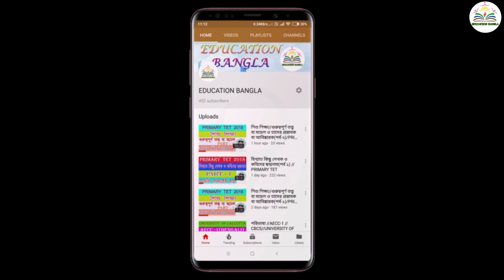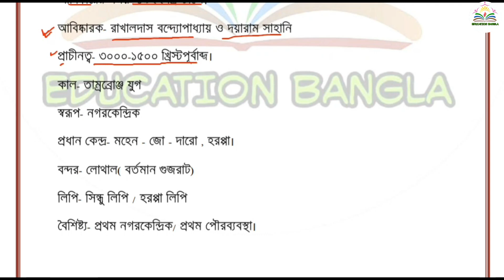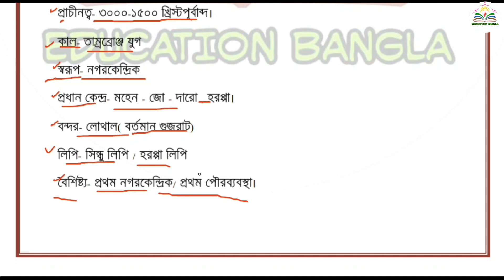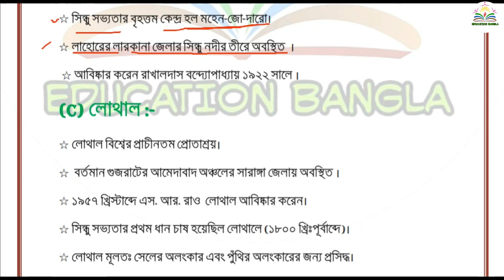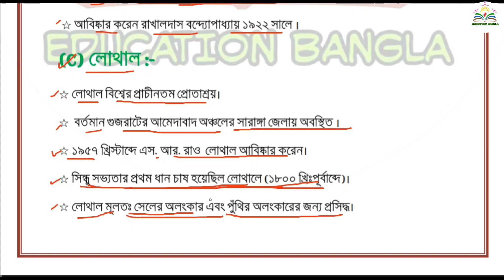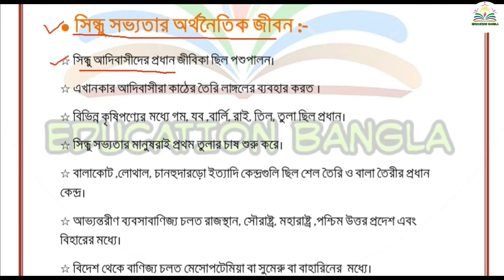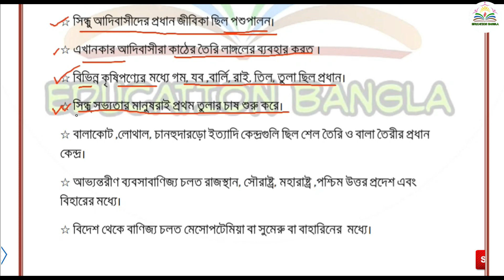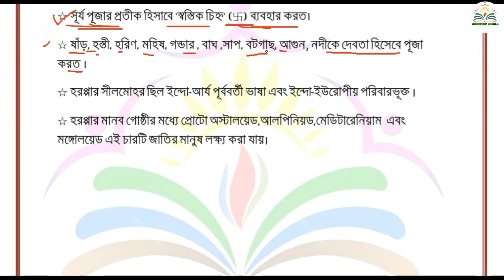সিন্ধু সভ্যতা//INDUS VALLEY CIVILIZATION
আজ আমরা INDIAN HISTORY এর একটি গুরুত্বপূর্ণ অধ্যায় সিন্ধু সভ্যতা বা হরপ্পা সভ্যতা এর ওপর কিছু গুরুত্বপূর্ণ তথ্য নিয়ে আলোচনা করেছি, যেগুলি PSC,SSC,WBCS,CGL, CHSL, UPSC ইত্যাদি পরীক্ষার জন্য খুবই গুরুত্বপূর্ণ

আপনারা ভিডিওটি শুরু থেকে শেষ পর্যন্ত দেখুন আশা করি এই ভিডিওটি আপনাদের খুবই সাহায্য করবে ।👍

Our 10 previous video:👉